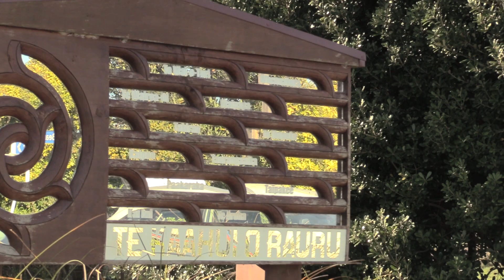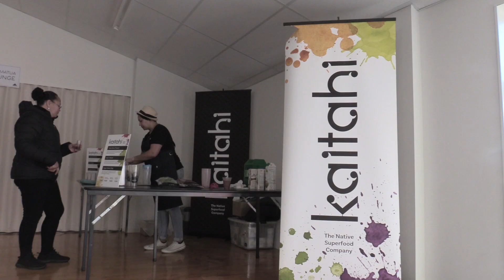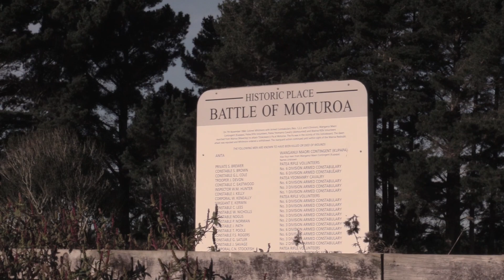Puanga Celebrations in Waverley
Te Oranganui Health Day held at Waverley Community Centre June 2019